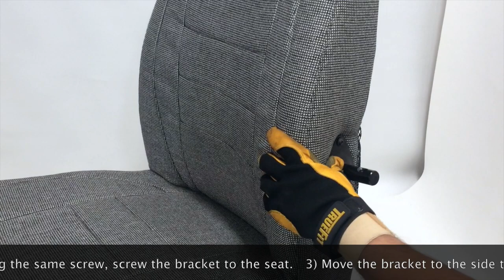How To: Install a Lemans Armrest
Instructions for installing the Left Lemans Armrest on a Freedman driver seat.